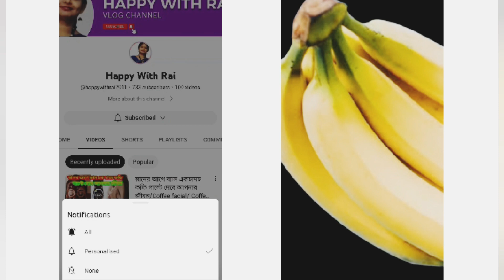ত্বক ফর্সা উজ্জ্বল কাঁচের মত হবে কলার খোসা একটি জিনিস দিয়ে মুখে লাগাও | Miracle Banana Facial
Hi friends
Today in this video I'll share with you  a homeremedy with banana.